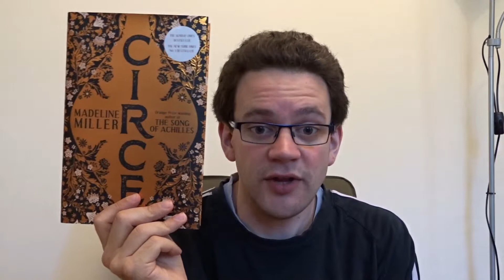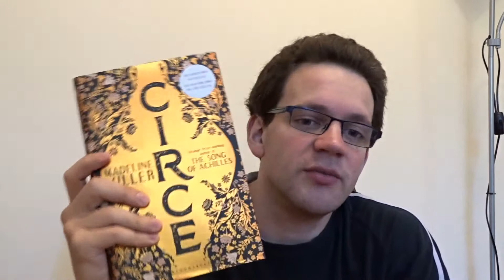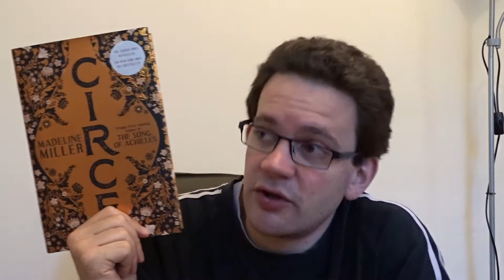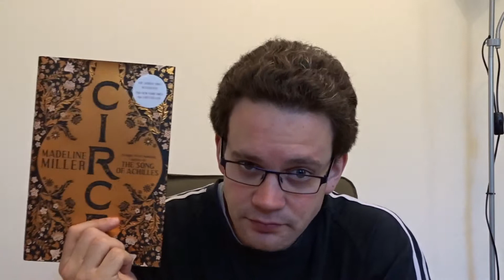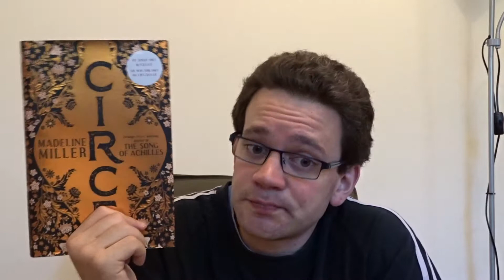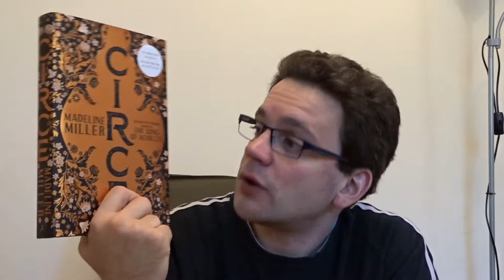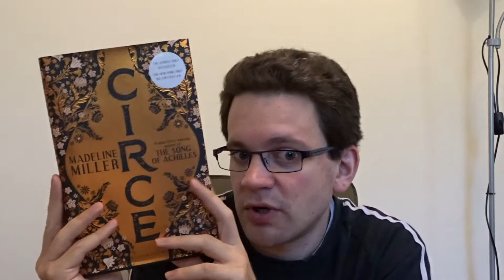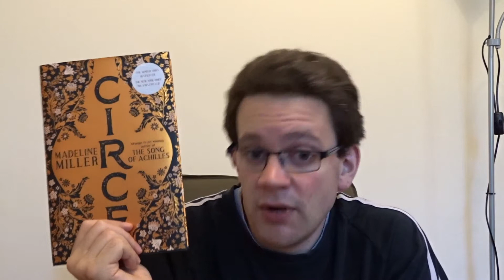The Penelopiad & Circe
My discussion of Margret Atwood's Penelopiad, and Madeline Miller's Circe

Goodreads links: